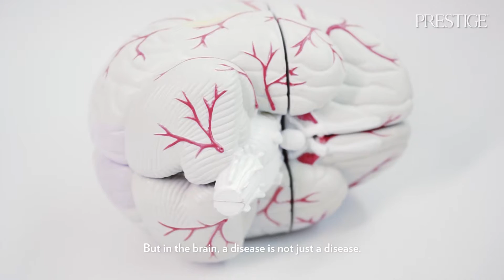Behind the Scenes: Dr Ivan Ng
To neurosurgeon Ivan Ng, the brain is what intrigues him the most. He talks about his passion for this field of medicine and what gets him going each day. This month, he also shares his motivation for choosing neurosurgery, his most memorable experiences and his other love for running.